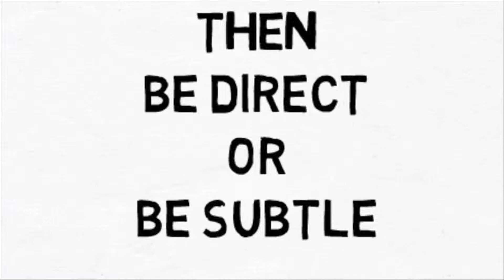LetGodProvide Instructional Video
This is a video in the Evangelism series for LetGodProvide.com. Anyone can be an evangelists with this system!